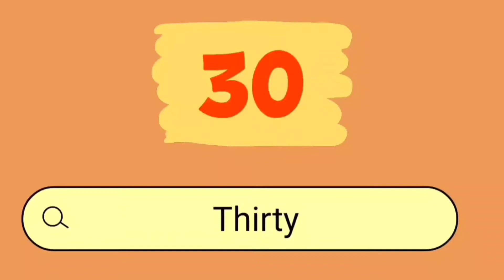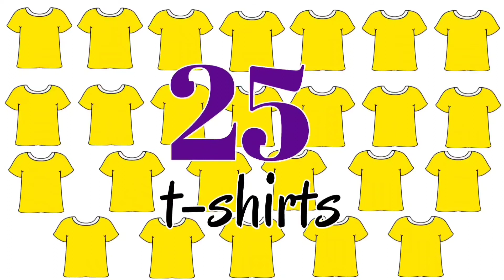COUNTING OBJECTS (Be Challenged with Numbers 21 to 30) for PRESCHOOLERS